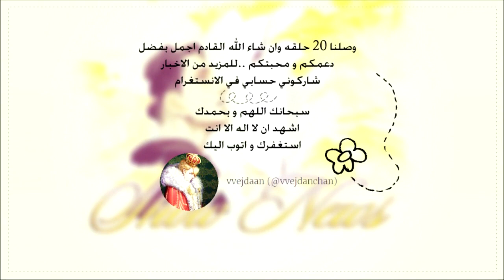شو نيوز: موسم ثاني لطوكيو غول ري وفيلم بعنوان أرغب في إلتهام بنكرياسك؟!!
طاقم القناة
مؤسس  : محمد النعامي
تويتر- انستقرام : Topdsecret
مؤسس  : ماجد العامر
تويتر - انستقرام : MJ_Alamer
مؤسس : ابراهيم العامر
انستقرام : hema_y_a
سناب : utc2015
مقدم القناة : أحمد اليماني
سناب - وانستقرام : E7_1
مقدم القناة : ياسر البراك
تويتر : Apdsigs
مقدم القناة : أحمد معاذ
انستقرام : Demooahmed
سناب: Deemo-20
مقدم و مونتج القناة : عبد الرحمن الريزان
تويتر: d7mmeyy
مصمم القناه : وليد حمد
انستقرام: waleedhamad1